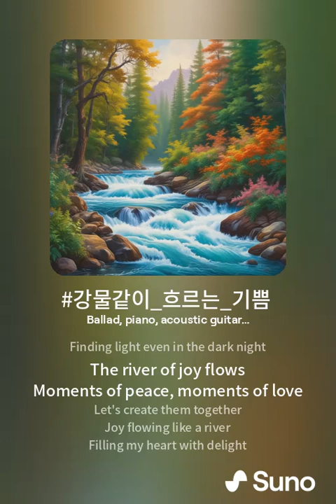[스타쇼츠 & 연예가소식 ]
스타 쇼츠  시작 인사드립니다.

안녕하세요, 여러분! 연예가스타 쇼츠가 드디어 시작되었습니다.
여러분을 즐겁게 해줄 다양한 연예 소식과 스타들의 이야기를 전해드릴 예정입니다.

연예가스타 쇼츠는 최신 연예 소식부터 스타들의 인터뷰,
뒷이야기까지 다양한 콘텐츠로 여러분을 즐겁게 해드릴 것입니다.
스타들의 솔직한 이야기와 다양한 매력을 만나보실 수 있을 거예요.

또한, 연예가스타 쇼츠는 여러분의 의견과 참여를 환영합니다.
스타들에게 궁금한 점이 있다면 언제든지 질문해주세요.
우리 함께 스타들의 매력에 빠져보아요!

매일 연예가스타 쇼츠와 함께 즐거운 시간 보내시길 바랍니다. 많은 관심과 사랑 부탁드립니다.

한국기업평판연구소 구창환 소장은 "1위를 기록한 나_혼자_산다 브랜드에 대한 링크분석에서는 도전하다, 공개하다, 시구하다'가 높게 나왔고, 키워드 분석에서는 이장우, 기안84, 김대호'가 높게 나왔다. 긍부정비율분석에서는 긍정비율이 87.38%에 달한다"고 설명했다.